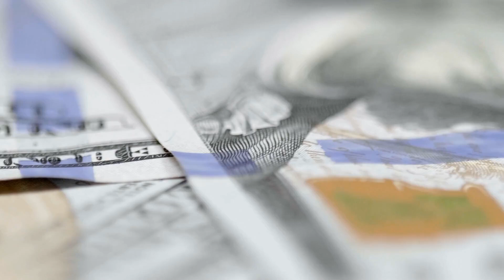How owning a home can increase your wealth!